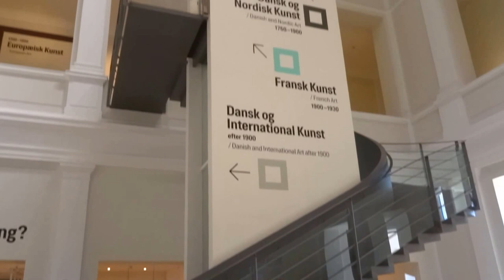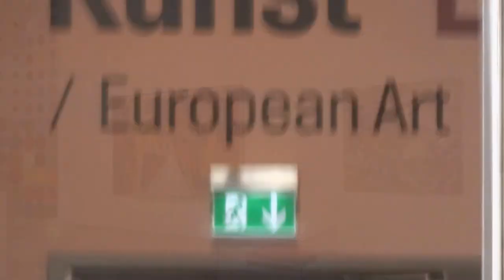National Gallery of Denmark, Copenhagen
Statens Museum for Kunst